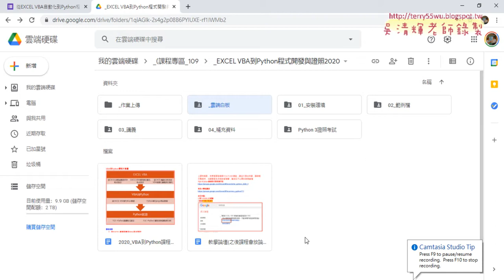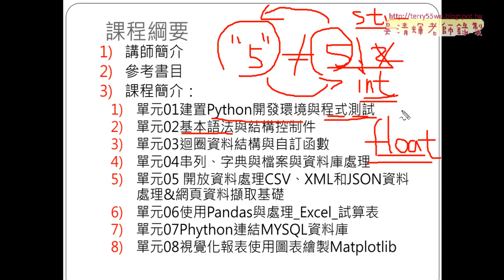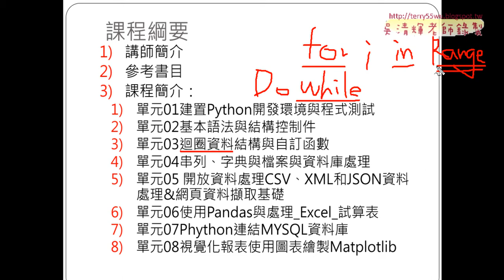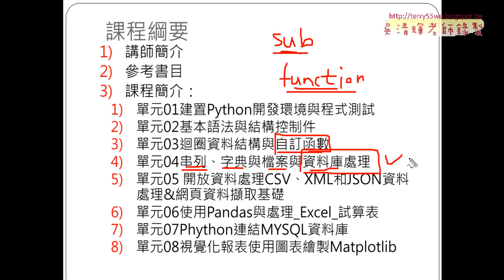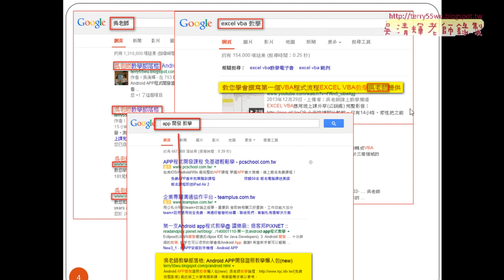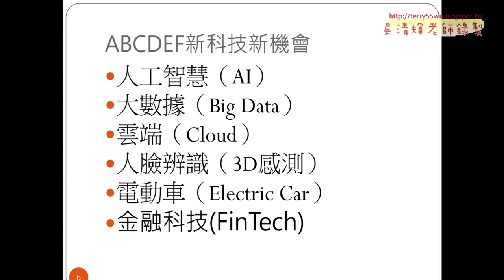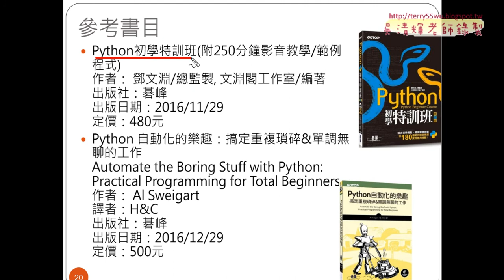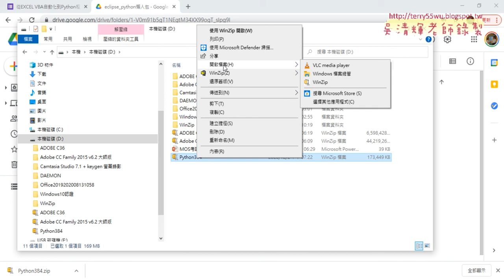01 課程介紹與下載懶人包